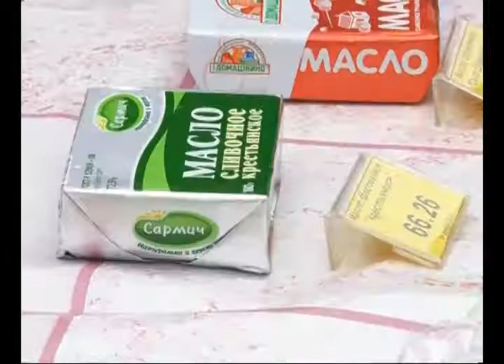В Самаре открываются сельскохозяйственные ярмарки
Продукты к праздничному столу от ведущих местных производителей. В Самаре открываются сельскохозяйственные ярмарки. Работать они будут с 20 по 21 февраля на трех площадках областной столицы: на пересечении Московского шоссе и Ново-Вокзальной, Клинической и Чернореченской, Авроры и Аэродромной. Как сообщается на сайте областного Минсельхоза, свою продукцию представят сельхозпредприятия, крестьянские фермерские и личные подсобные хозяйства, организации потребкооперации и перерабатывающие предприятия региона. Обещают широкий ассортимент: мясо, овощи, фрукты, хлебобулочные и кондитерские изделия.